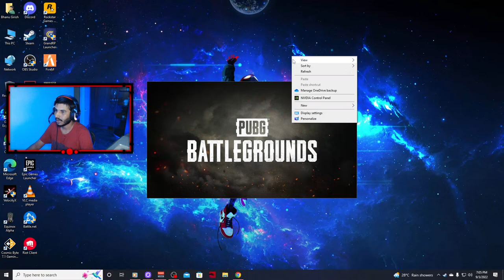Hunting for Chicken Dinner | PUBG PC Live India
HI Gamers,
Wolf Alpha aka Bhanu Girish here, Your fellow Indian YouTuber, Gamer, Streamer, Content creator.

► About Me:
• Bhanu Girish
• I'm 29
• Full-time Live Streamer/Content creator
• Hubballi, Karnataka.

► Chat Rules:
1. Don't be a mean guy
2. Don't fight in the chat.
3. No profanity please.
4. Please do not type in all caps or use excessive emojis.
5. Please do not advertise your channels.
6. Please no politics or religion.

► Gaming/Streaming Pc - (specs)
-  Cabinet                      - Deepcool Matrexx 55
- Processor                   - AMD Processor Ryzen 5 5600X
- Graphic Card             - PNY Geforce RTX 3060ti 8GB
- RAM                            - Corsair Vengence 16GB (8*2) DDR4 3600
- Mother Board            - MSI Motherboard B550A Pro
- Liquid Cooler             - Deepcool CPU Cooler Gammaxx L240 V2
- SMPS                           - Coolermaster SMPS 650W
- SSD                               - Consistent NVME 512GB

► Gears -
- Monitor                        - LG Ultragear (27-inch) 144Hz
- Mouse                          - Cosmic Byte Equinox Alpha
- Keyboard                     - Cosmic Byte CB-GK-02 Corona
- Mousepad                   -Redgear MP80 XL Gaming Mousepad
- Headphone                 - Cosmic Byte G2050 RGB 7.1
- FaceCam                     - Logitech Webcam C922 Pro Stream